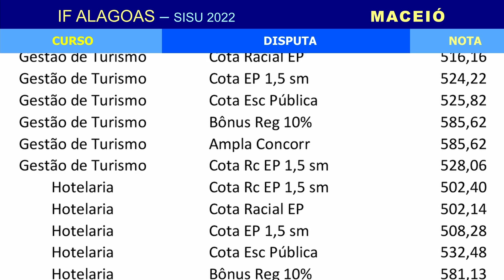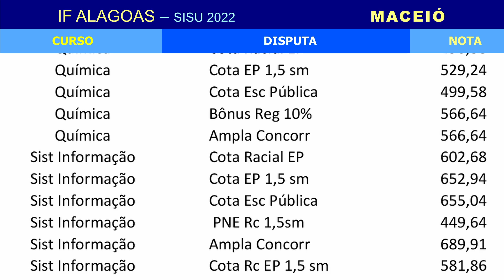IFAL: NOTAS DE CORTE NO SISU 2022 NO INSTITUTO FEDERAL DE ALAGOAS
Quer garantir uma vaga no Instituto Federal de Alagoas (IFAL)? Saiba quantos pontos você precisa fazer no Enem para ingressar em um curso de graduação na disputa de vagas pelo Sisu!

Engenharia Civil registrou a maior nota de 2022, com 702 pontos. Em segundo lugar, ficou o curso de Sistemas da Informação, com 700 pontos. Design de Interiores foi o curso que registrou o terceiro lugar, com 672 pontos. As maiores notas nos 3 cursos ocorreram na modalidade de disputa com bônus regional, pois o IFAL bonifica estudantes que vêm dos entornos da região.

As menores notas variaram bastante a pontuação. Física ficou com 225 pontos. Já em segundo lugar, Matemática alcançou os 401 pontos. Engenharia Agronômica foi o curso em terceira colocação das menores notas, com 434 pontos.

⏱ MINUTAGEM / ASSUNTOS

00:00 Introdução
00:11 Como acompanhar a tabela
00:35 Notas de corte no IFAL no campus de Arapiraca
00:46 Notas de corte no IFAL no campus de Maceió
01:11 Notas de corte no IFAL no campus de Marechal Deodoro
01:21 Notas de corte no IFAL no campus de Palmeira dos Índios
01:32 Notas de corte no IFAL no campus de Penedo
01:42 Notas de corte no IFAL no campus de Piranhas
01:52 Notas de corte no IFAL no campus de Satuba

🔴 ASSISTA TAMBÉM

FACE /cursoenemgratuito/